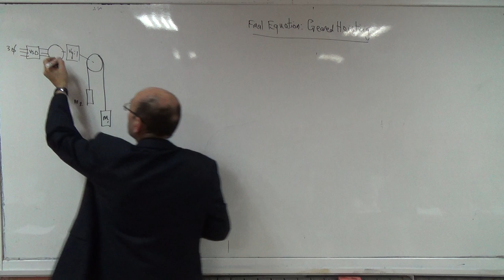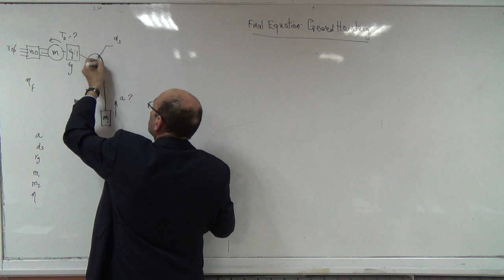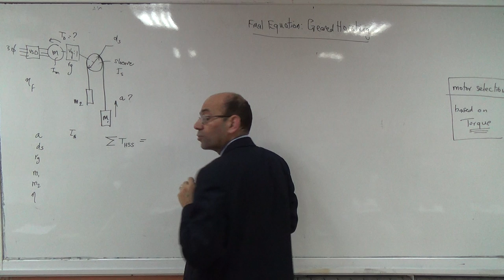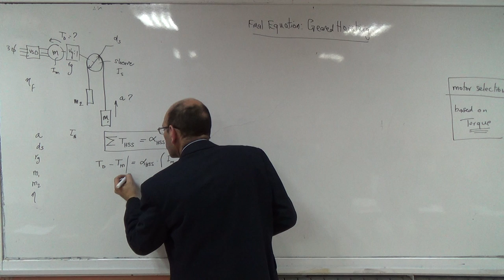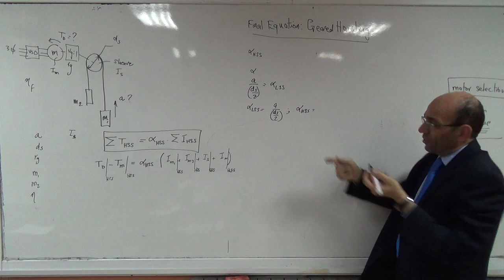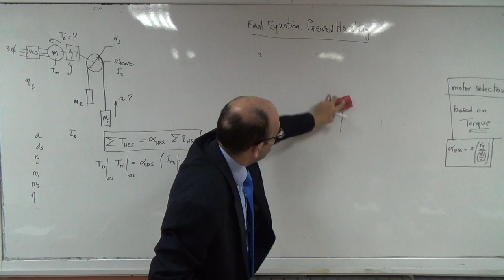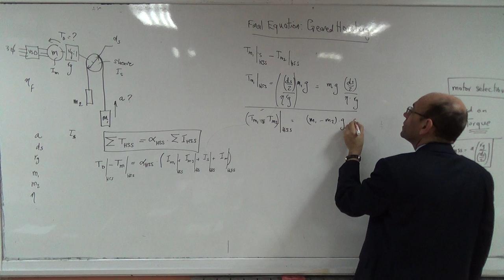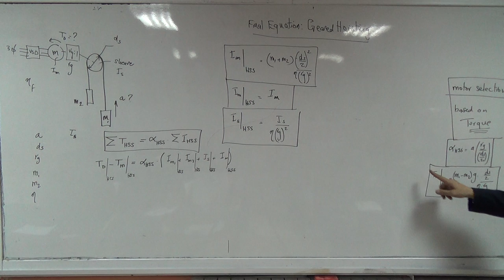Geared Hoisting Systems: Final equation for the required torque, 5/2/2015